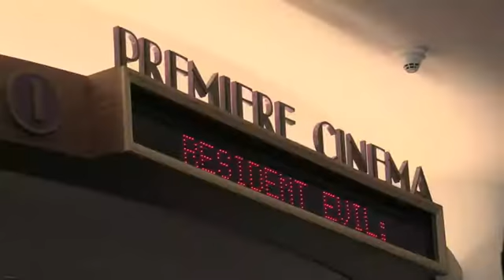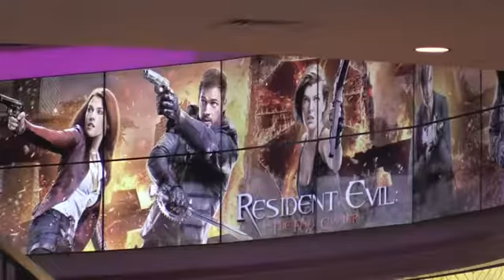'Resident Evil The Final Chapter' Los Angeles Premiere